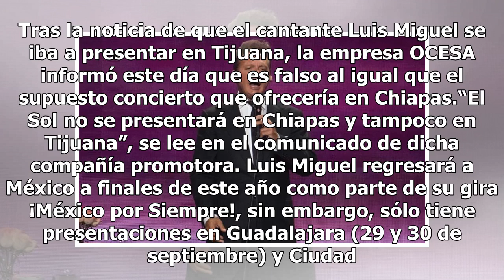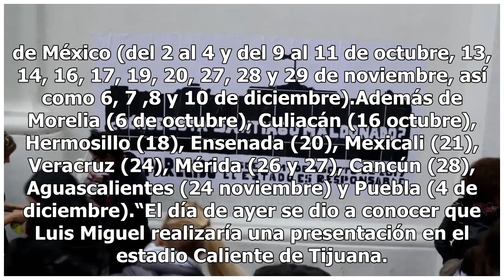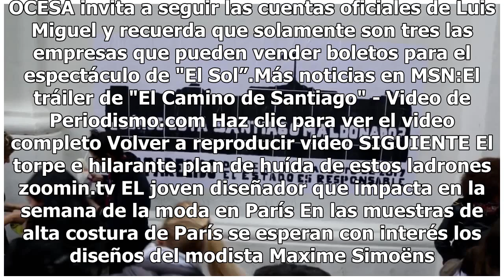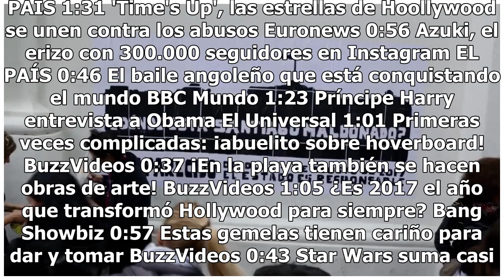Desmienten concierto de Luis Miguel en Tijuana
Tras la noticia de que el cantante Luis Miguel se iba a presentar en Tijuana, la empresa OCESA informó este día que es falso al igual que el supuesto concierto que ofrecería en Chiapas.“El Sol no se presentará en Chiapas y tampoco en Tijuana”, se lee en el comunicado de dicha compañía promotora. Lui...